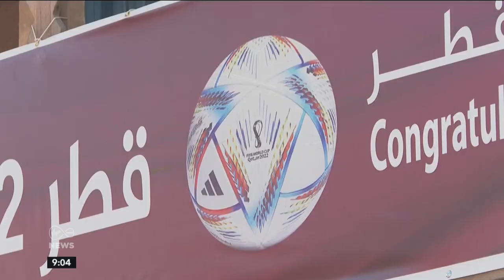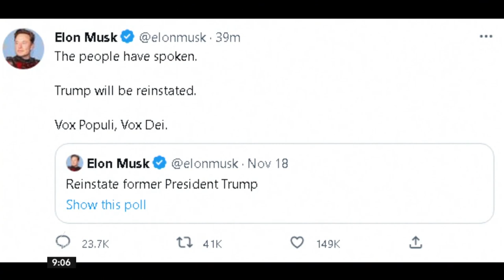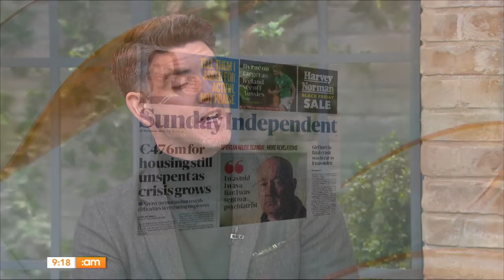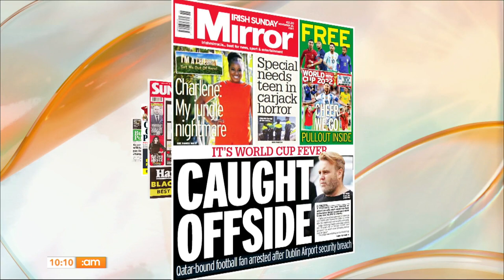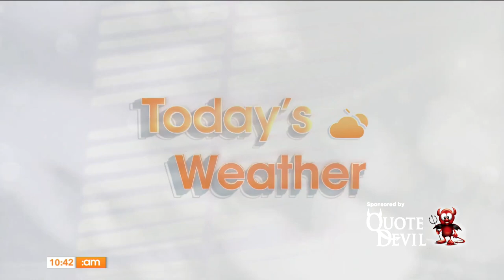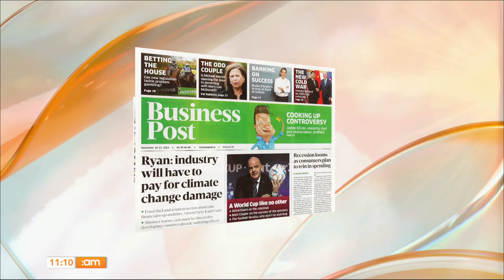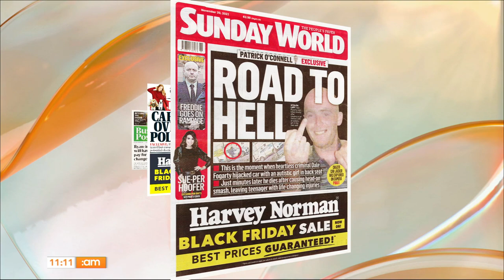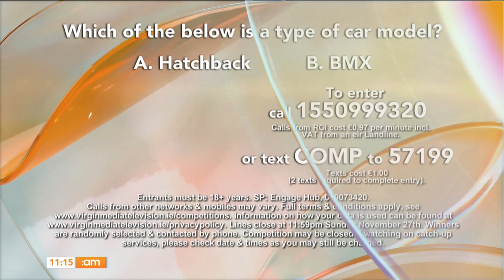Rising Disney Star, British Band UB40, Ballet Masterclass & French Madeleines | IrelandAM (20/11/22)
Happy Sunday, folks! ☕

Ahead of their performance of The Nutcracker, some of the talented kids from the Irish National Youth Ballet are here to give us a few lessons!

Stylist Mandy Maher is here with some chic looks to take us from day into night!

The movie star who has gone from the streets of Dublin to the set of Disney's Willow, Niamh McCormack joins us now to chat about her overnight success!

French Madeleines by Chef Norma Kelly!

UB40 chat to us about their 45th anniversary in the music industry!

Stylist Mandy Maher returns with some party themed outfits!

00:00 Morning!
2:00 News with Hannah Murphy
7:52 Headlines
20:18 Sports News
30:06 Ballet Masterclass
38:53 Bumble Dating Trends
44:16 Party Styles Part One
51:25 Niamh McCormack!
1:01:54 French Madeleines
1:12:01 To Watch or Avoid Qatar 2022?
1:16:40 UB40
1:27:44 Party Styles Part Two
1:36:00 TV Recs with Killian